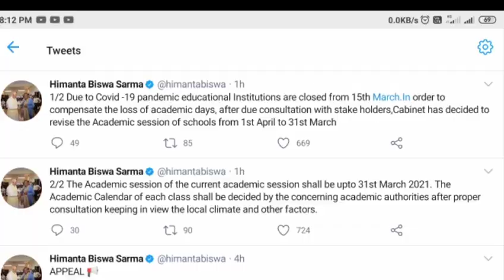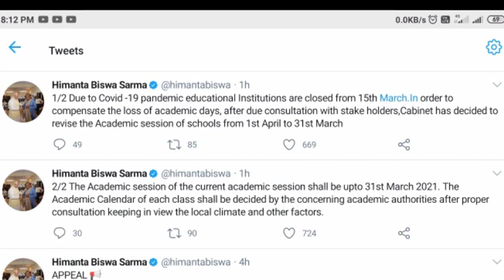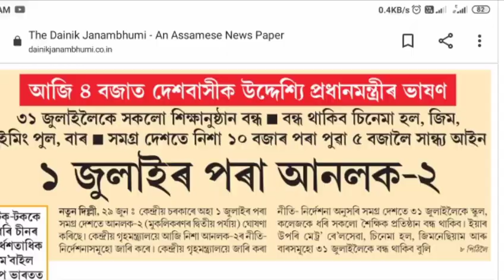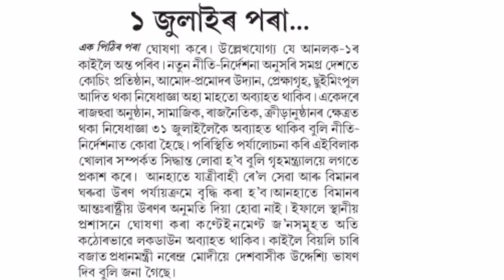When schools will reopen in Assam//Unlock 2.0//All students 4th good news 2020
When schools will reopen in Assam//Unlock 2.0 in Assam//All students 4th good news 2020